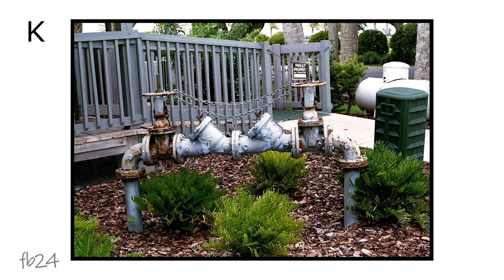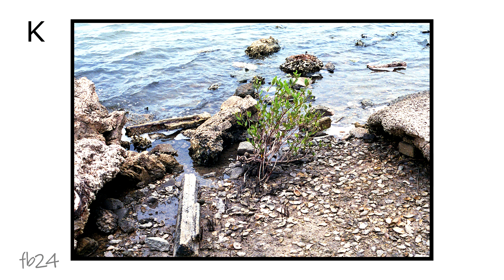Having Fun with 2 Canon A-1 35mm Cameras | Fuji Superia X-Tra 400 | Special Guest | Filmboy24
Just out having a great time with one of my favorite people in the world. We shot 2 rolls of Fuji Superia X-Tra 400, expired in 03/2019 and Here's our results!